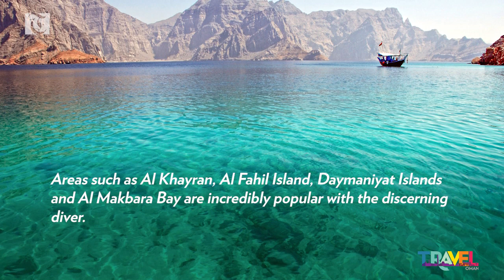Travel Oman: Snorkeling in Oman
The deep blue seas of Oman have a lot to offer to those looking for something out of the ordinary.